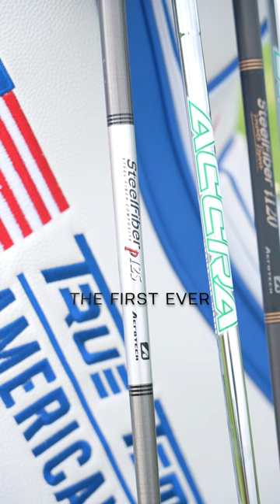Stiffer than a steel putter shaft — creating less shaft movement and more accurate strike ⛳️